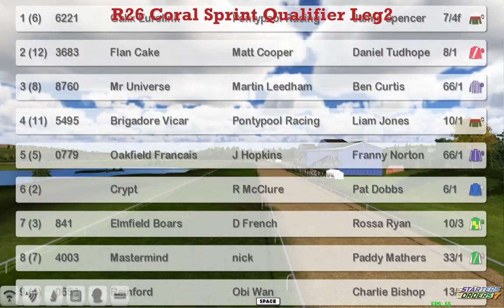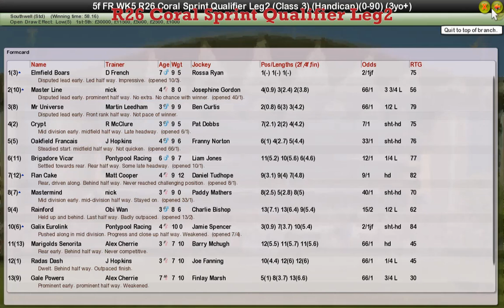FR WK5 R26 Coral Sprint Qualifier Leg2